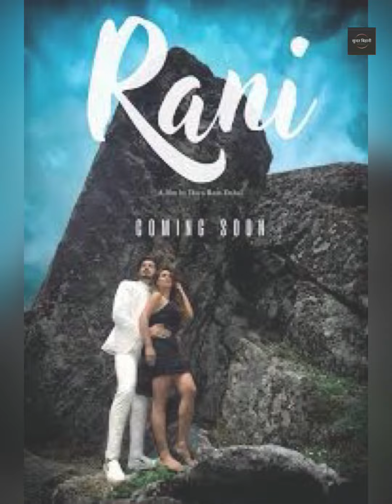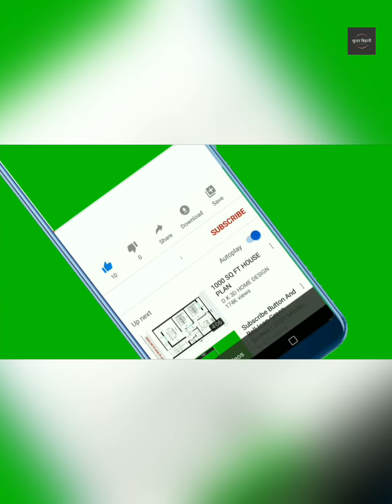अभिनेता सारुक ताम्राकारको आत्महत्याको खबर | suruk tamrakar sucide news | shahrukh tamrakar death new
नमस्कार !
हाम्रो यस 'सुन्दर बिहानी' च्यानलमा यहाहरूलाई स्वागत  छ।
यस च्यानल अन्तर्गत बिश्वब्यापी सम्पूर्ण न्युज,फिल्मी न्युज,खेलकुद न्युज,सम्पूर्ण गतिविधिको बारेमा चर्चा गर्नेछौ।

suruk tamrakar sucide news
shahrukh tamrakar death news